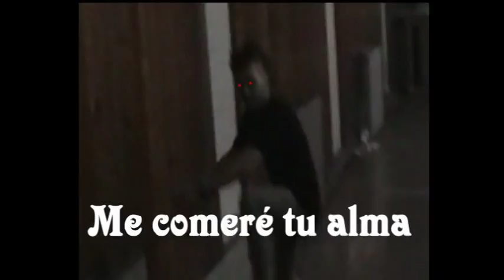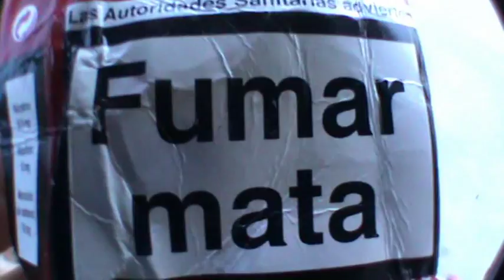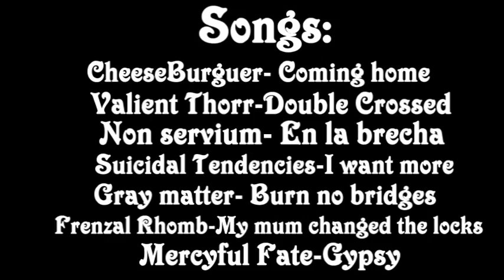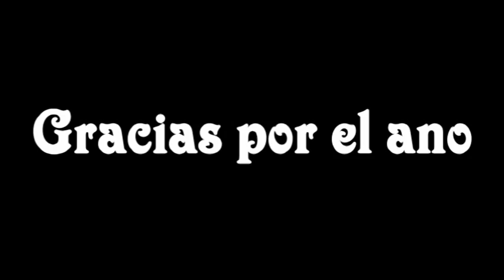KARRE FAMILY 2013 Sobre ruedas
No ha sido tan buen año en comparación al anterior, pero bueno, no nos podemos quejar ya que nos hemos reido y disfrutado. Posiblemente habreis notado que los trucos no son tan impresionantes como se esperaba pero tiene explicación. Los mejores trucos se han guardado para el futuro video de mother fucker, pronto haré un video hablando de ese video